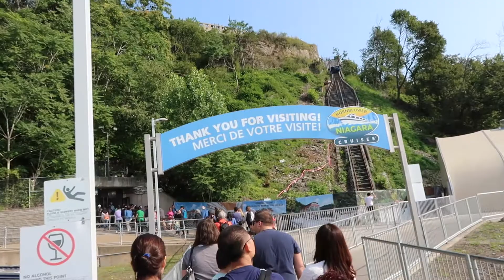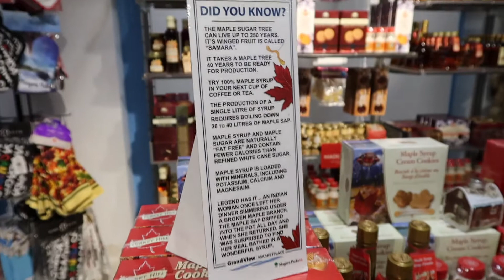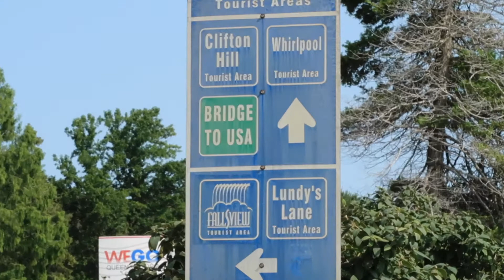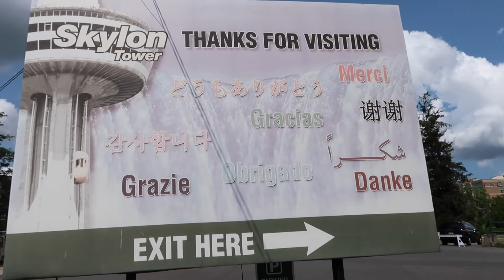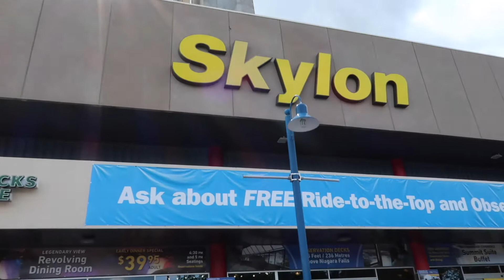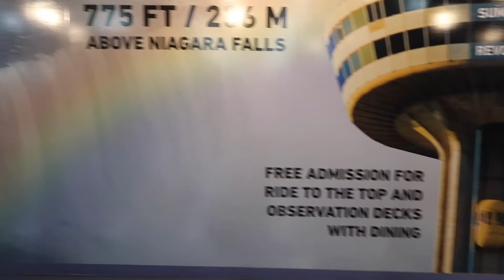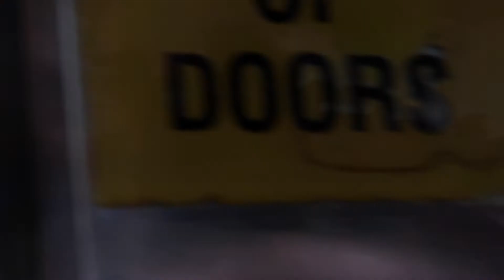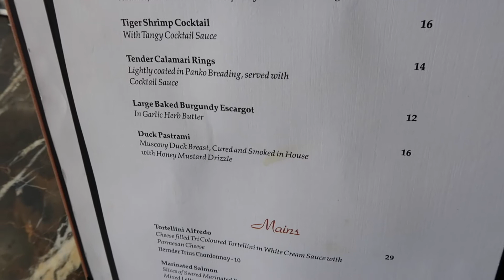Canada Trip Vlog - August 2017 - Day 2 - Part 2 - Niagara Falls and lunch at the Skylon Tower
Canada Trip - August 2017 - Day 2 - Niagara Falls continued and lunch at the Skylon Tower revolving restaurant

We continue our visit to Niagara Falls by walking along the rim.

Then we head to the Skylon Tower for lunch at the revolving restaurant.

Luke & Rich :)